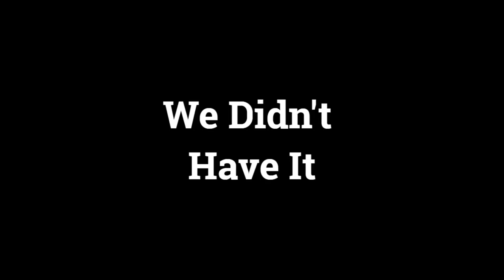Fortnite Clips Ep. 1 - The Best Tilted Strategy in the Game! w/ friends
On this channel, you can expect videos of various video games, including Rainbow Six Siege, Fortnite, and H1Z1, featuring my friends.

Song - "Colors" by Tobu